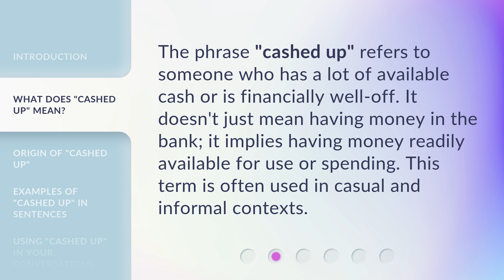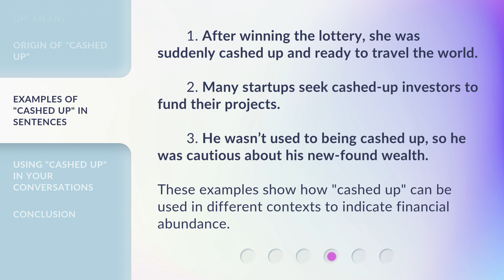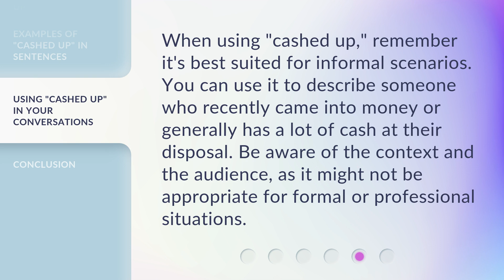Understanding the Phrase "Cashed Up": English Idioms Explained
Unraveling the Meaning of 'Cashed Up': English Idioms Explained • Discover the meaning, origin, and usage of the phrase 'cashed up' in this captivating video. Learn how to incorporate this idiom into your everyday conversations!

00:00 • Introduction - Understanding the Phrase "Cashed Up": English Idioms Explained
00:38 • What Does "Cashed Up" Mean?
01:00 • Origin of "Cashed Up"
01:29 • Examples of "Cashed Up" in Sentences
01:57 • Using "Cashed Up" in Your Conversations